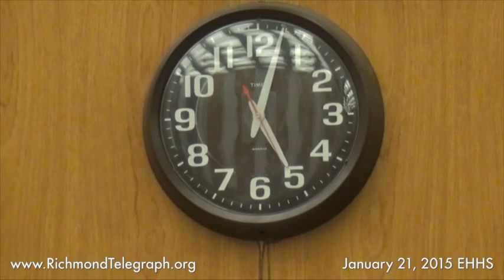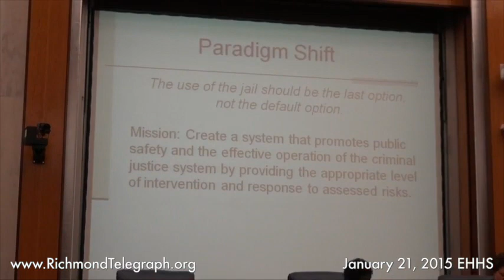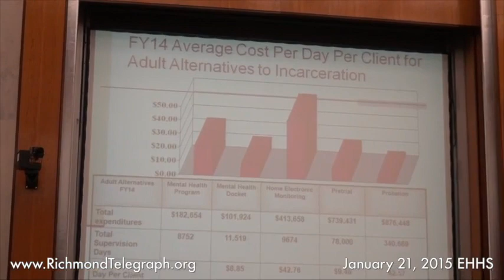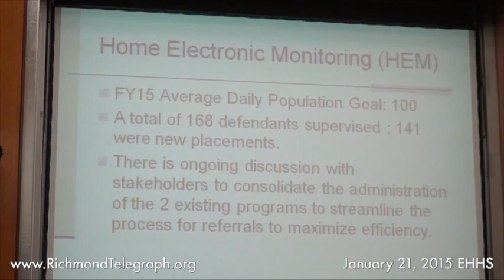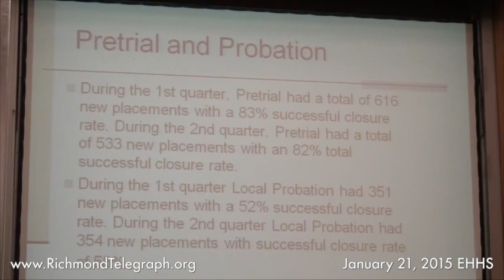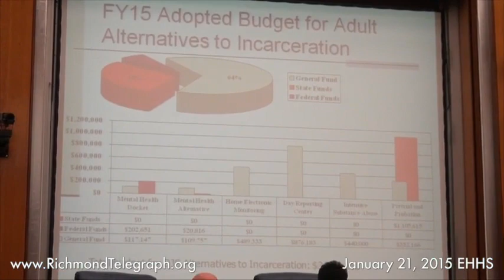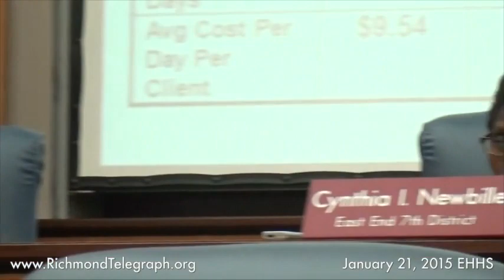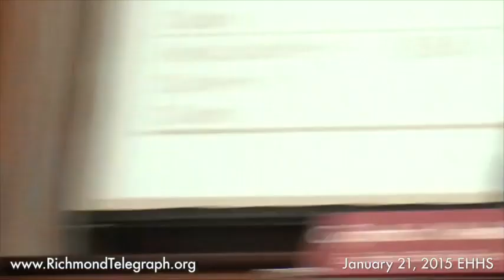2015 Jan. 21 - Education & Human Services - Richmond City Council Richmond, Virginia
* Video mistakenly says 2014 at the beginning but the correct date is at the bottom of the screen.

[0:25] Call to Order  5:03 PM  Present:  Newbille, Robertson, Hilbert

[0:45] Evacuation Announcement

[2:20] Public Comment Period

[49:12] Approval of Minutes
December 17, 2014 meeting

[7:29] Presentation
Update to the Alternatives to Incarceration Plan – Rufus Fleming, Director – Justice Services, and Dr.
Rhonda Gilmer, Deputy Director – Justice Services

Paper for Consideration
[50:57] Ord. No. 2015-9 (Patron: Mayor Jones) - To authorize the Chief Administrative Officer to accept funds in the
amount of $79,204 from the Richmond City Health District; to appropriate $62,500 of this increase to the
Richmond Area High Blood Pressure Center, a new line item in the Fiscal Year 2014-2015 General Fund
Budget, Non-Departmental agency, for the purpose of providing a grant to the Richmond Area High Blood
Pressure Center to continue care for individuals who have or are at risk of developing hypertension, high
cholesterol and diabetes; and to appropriate $16,704 of this increase to the Fiscal Year 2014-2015 General Fund
Budget, Office of the Deputy Chief Administrative Officer for Human Services.

Discussion Item
[1:01:39] Board Vacancies – Alexander Rawles, Boards and Commissions Administrator

Staff Report
[1:08:32] January Staff and Supplemental Report ~ Joyce Davis, Council Policy Analyst